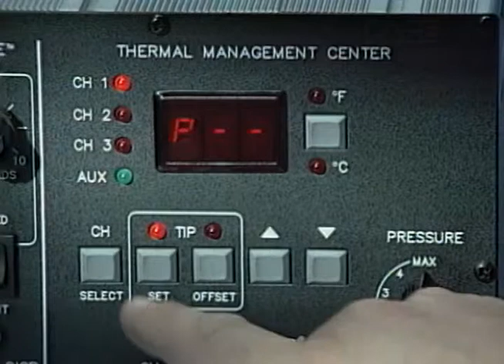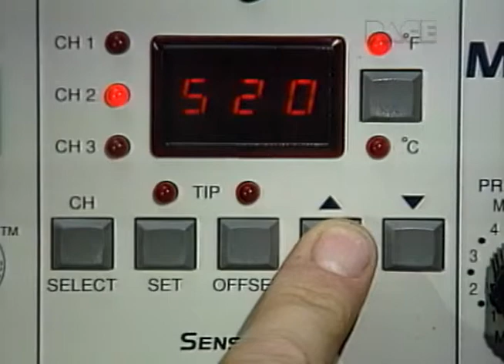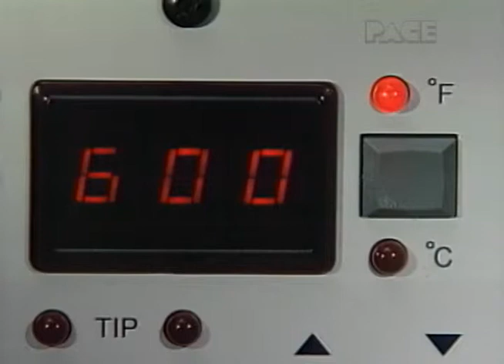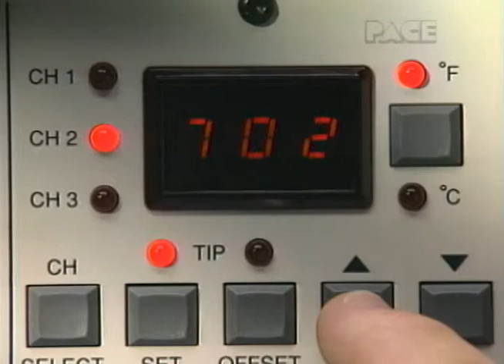SX-70 Sodr-X-Tractor Video Manual - German || Part 3 of 9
Part 3 of 9 of the SX-70 Video Manual with German Dubbing.